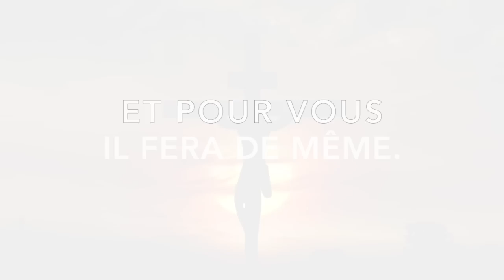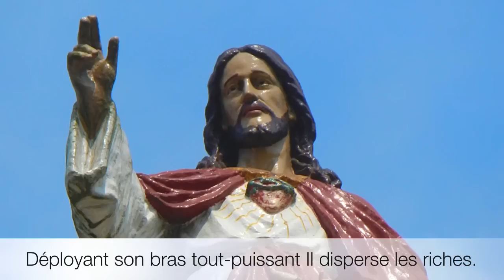Chantez avec moi | Emmanuel Music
Découvrez "Chantez avec moi" de l'album Le Mariage (2012) par Emmanuel Music

CHANTEZ AVEC MOI
D'après Luc 1, 46-55

R. Chantez avec moi le Seigneur,
 Célébrez-le sans fin.
 Pour moi il a fait des merveilles,
 Et pour vous il fera de même.

1. Il a posé les yeux sur moi,
 Malgré ma petitesse.
 Il m’a comblée de ses bienfaits,
 En lui mon cœur exulte.

2. L’amour de Dieu est à jamais
 Sur tous ceux qui le craignent.
 Son nom est saint et glorieux,
 Il a fait des merveilles.

3. Déployant son bras tout-puissant
 Il disperse les riches.
 Aux pauvres il donne à pleines mains,
 À tous ceux qui le cherchent.

4. Il se souvient de son amour,
 Il élève les humbles.
 Il protège et soutient son peuple,
 Il garde sa promesse.

Titre original (EN) : Come, magnify the Lord with me